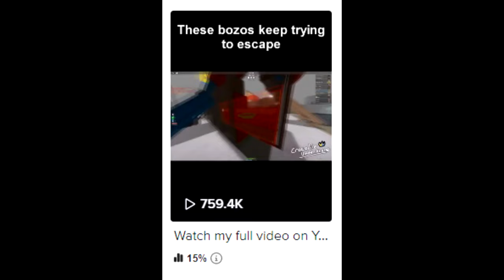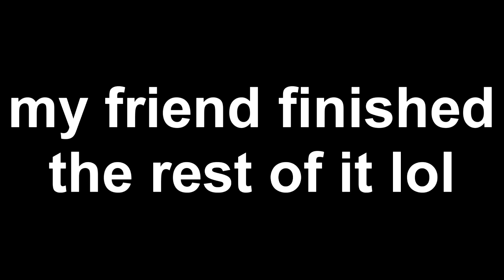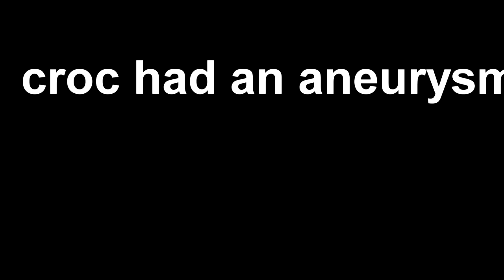We Trapped the Employees and SHE LET THEM OUT! (scp 3008)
Chiptune Friday theme is by Uglyburger0

Outro is Ghost by Nelward

In this video, I attempt to trap every employee in SCP 3008 the roblox game or the roblox experience. This is unlike surviving 100 days in ikea 3008, or trapping only a couple of the employees, this is them all. We were griefed by someone while making this TWO times. We attempt to contain teh employees